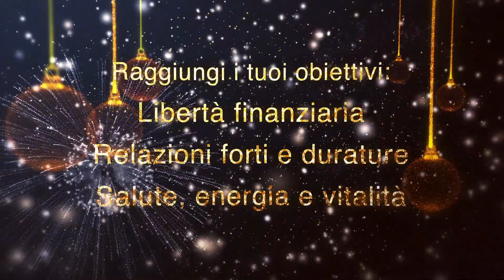Auguri Capodanno 2020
"Il VERO viaggio di scoperta non consiste nel cercare nuove terre, ma nell'avere NUOVI occhi " - Marcel Proust
Auguri di Buon Anno da Warriors' Project

CLICCA SUL LINK PER AVERE 5 VIDEO GRATUITI:
(Siamo al completo, nessun posto disponibile)

Vuoi veramente migliorare la tua vita?

Allora smettila di ascoltare consigli semplicistici e corsi di formazione generici che non fanno altro che elargire strategie fumose che si basano solo sulla speranza.

Guarda il video in sovraimpressione e dopo

CLICCA SUL LINK PER AVERE 5 VIDEO GRATUITI DI VERA FORMAZIONE

Clicca sul link e accederai ai primi 5 video che costituiscono il primo corso online gratuito, del percorso Warriors' Project.

Guardando questi 5 video, per una durata totale di oltre 1 ora, capirai i seguenti concetti:
- Cosa ci spinge a prendere una decisione piuttosto che un'altra
- I bisogni primari della persona
- I 5 Passi fondamentali per raggiungere qualsiasi obiettivo
- Come Sviluppare la propria Leadership

Questi cinque video rappresentano il primo dei 12 corsi che costituiscono il percorso di formazione online Warriors' Project sulla Crescita Personale.

Il miglior corso di formazione sulla crescita personale, personale e professionale/business presente sula mercato.

La caratteristica di questo corso di formazione online è che si può effettuare a distanza, grazie agli strumenti che oggi il mondo dell'online mette a disposizione, ma soprattutto che è un corso di formazione Esclusiva, Avanzata e Personalizzata.

I VANTAGGI del nostro corso di formazione e gli elementi che lo DISTINGUONO dal resto della formazione in Italia:

ESCLUSIVO:
Il livello più avanzato di formazione del nostro corso, non è accessibile a chiunque, poiché occorre superare un questionario di ammissione, inoltre, questo livello di formazione è disponibile solo ad un numero limitato di persone.

AVANZATO:
Questo non è un corso di formazione generica, ma un corso di formazione specifica ed approfondita, infatti è caratterizzato dalle migliori strategie esistenti sul mercato.

PERSONALIZZATO:
Il nostro percorso di formazione, prevede, oltre al video corso di oltre 18 ore di vera formazione, una sequenza di sessioni formative individuali, effettuate da un formatore della Warriors' Project, proprio per adattare i concetti e le strategie spiegate nel video corso, alla situazione specifica dello studente.

Ecco gli ARGOMENTI TRATTATI dell'intero percorso di formazione:

- Strategie/Obiettivi
- Consapevolezza
- Intelligenza Emotiva
- Leadership
- Motivazione
- Gestione delle Emozioni
- Comunicazione Efficace
- Standard/Credenze
- La Coppia
- La Gestione Efficace di un Team
- Public Speaking

Clicca sul link e accedi ai primi 5 video del percorso Warriors' Project:

Il percorso formativo è stato ideato per essere successivamente implementato da Sessioni Formative Individuali, effettuate con video chiamate, per fornire un supporto totale e Step by Step, per gli studenti che preferiscono un punto di riferimento, per applicare al meglio i concetti appresi nel video corso.

COME MIGLIORARE LA TUA VITA - INIZIA A VIVERE E SMETTILA DI SOPRAVVIVERE.

Con il nostro corso capirai come migliorare nella salute, nelle relazioni e nel lavoro.